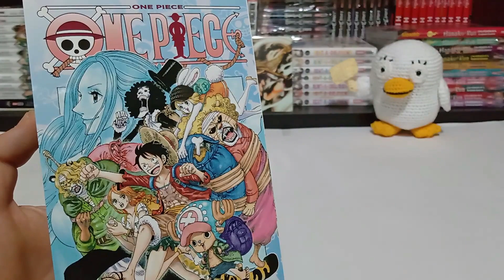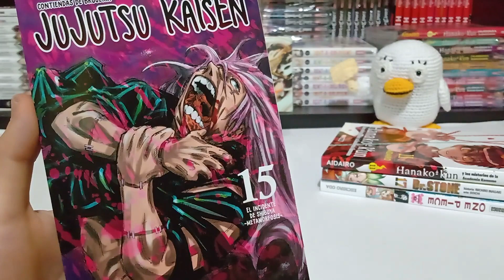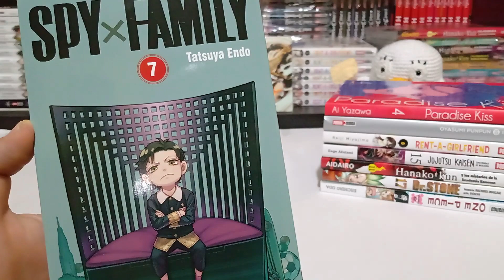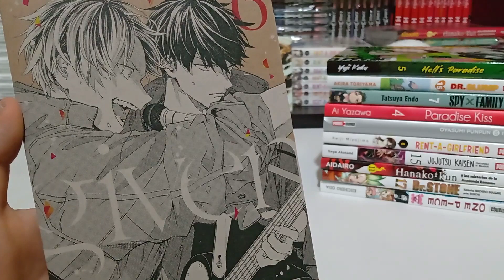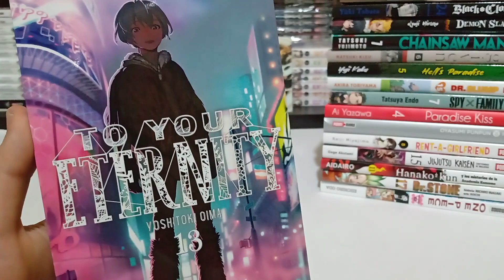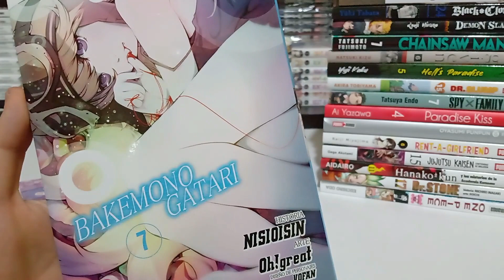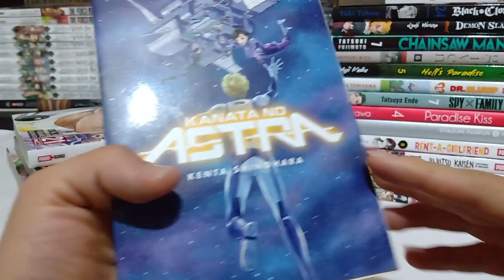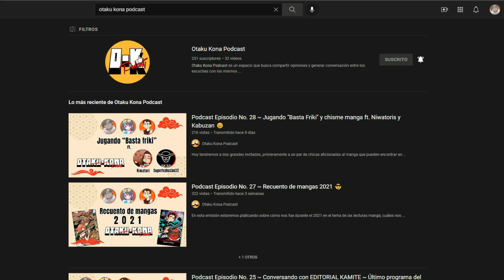COMPRAS MANGA febrero 2022 ~ Manga HAUL | Kurabu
Como ya es costumbre de los primeros días del mes, hoy les dejo las compras manga. No fueron muchos pero estoy contento con lo que se consiguió.

Muchas gracias 😋.